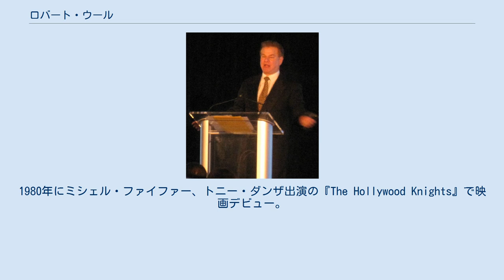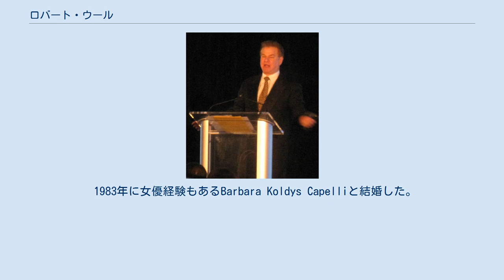ロバート・ウール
ロバート・ウール（Robert Wuhl, 1951年10月9日 - ）は、アメリカ合衆国のコメディアン、俳優である。
 1951年、ニュージャージー州ユニオンに生まれる。
地元ニュージャージー州内の高校を卒業後、ヒューストン大学へ進学した。
大学在学中から演技に目覚め、スタンダップ・コメディアンとしてキャリアをスタートさせた。
1980年にミシェル・ファイファー、トニー・ダンザ出演の『The Hollywood Knights』で映画デビュー。
1982年にはレスリー・ニールセンが主演で、彼の代表作『裸の銃を持つ男』の前身となったドラマシリーズ『フライング・コップ 知能指数0分署』のエピソードのうち2つのエピソードの脚本も執筆し、多様な才能を発揮した。
1985年にはマドンナの曲『Material Girl』のミュージック・ビデオへも出演している。
 1980年代後半にケヴィン・コスナー主演の『さよならゲーム』、ロビン・ウィリアムズ主演の『グッドモーニング・ベトナム』などの話題作へ出演し、世間でも知られるようになった。
1989年にはまだ若手だったティム・バートンが監督した『バットマン』へ出演し、キム・ベイシンガー演じるヒロインの勤務する新聞社の同僚を演じている。
その後もテレビドラマや映画を中心に活動を続け、役者、コメディアンとしての地位を確立している。
 1983年に女優経験もあるBarbara Koldys Capelliと結婚した。